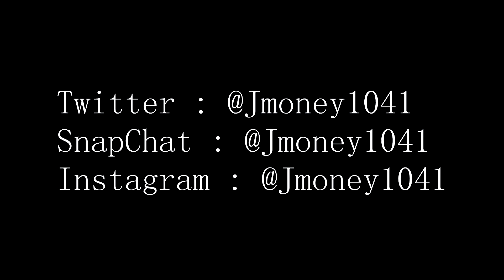Lil Uzi Vert ft. Sauce Walka & Sosamann - Drippin & Saucin (Dance Video)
Got my friends to dance to Lil Uzi Vert song drippin and Saucin featuring Sauce Walka and Sosamann.